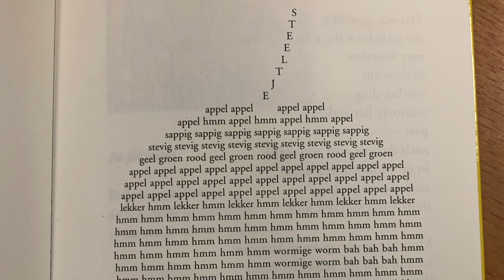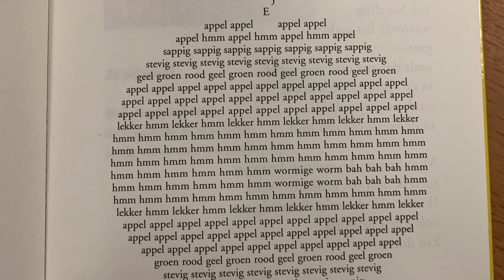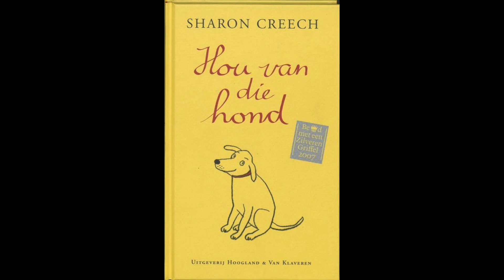Poëzieweek 2021 groep 5 en 6: Samen!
Het thema van de Poëzieweek van 2021 is 'samen'. Samen gaan we een vormgedicht schrijven aan de hand van het boek 'Hou van die hond' van Sharon Creech. Deze les is voor groep 5/6 van het Basisonderwijs.